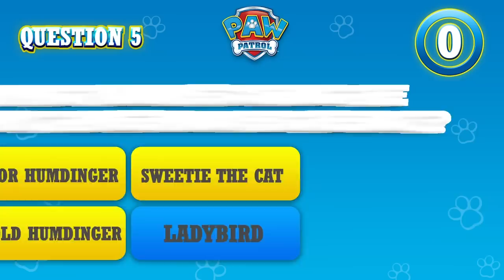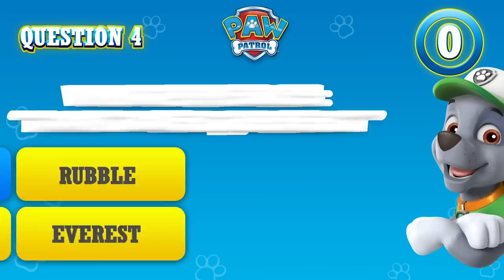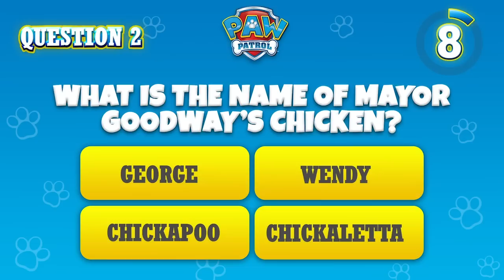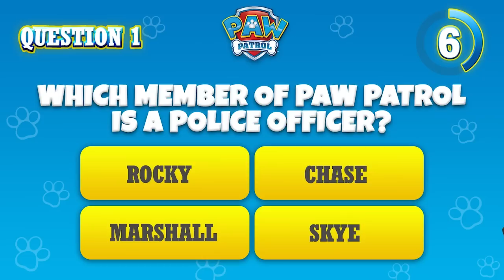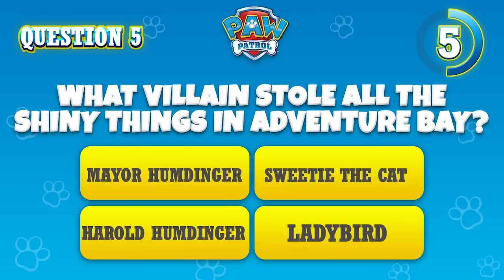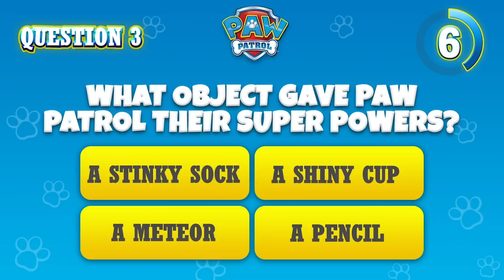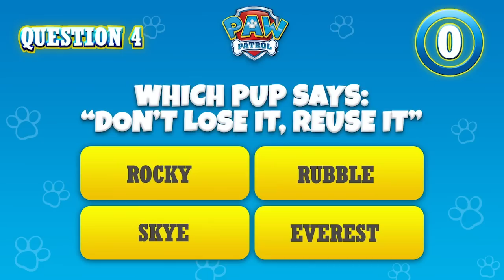Pups Stop Humdinger’s Kitty Rescue Crew and More! | PAW Patrol | Cartoons for Kids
In this PAW Patrol rescue episode compilation for kids, Humdinger is causing trouble all over Adventure Bay so that his Kitty Rescue Crew can save the day, but things aren’t going as planned! Now the PAW Patrol needs to come clean up Humdinger’s mess!